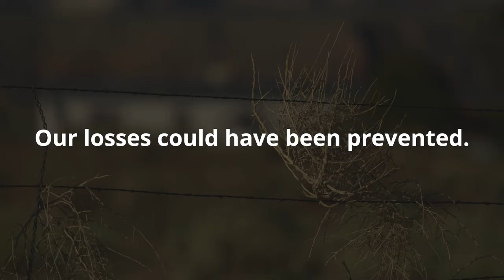Diné CARE - Organizing in 2020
Leaders from ​Diné CARE talk about the need to organize during the pandemic in 2020.

Diné CARE is located on the Navajo Nation and is a non-profit organization that works with many Navajo communities affected by energy and environmental issues.